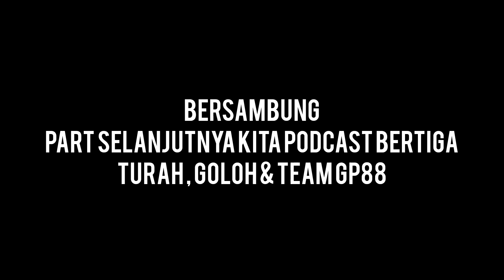TERNYATA BEGINI PERASAAN TURAH CHEKI JIKA KALAH LIARAN !! AUTO KAYAK PAK KOSTER🤣✌️